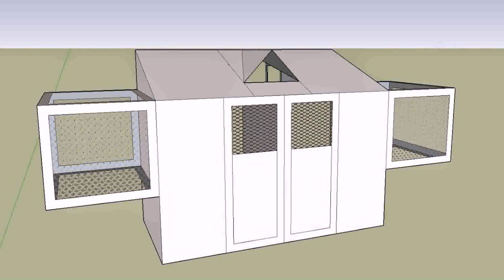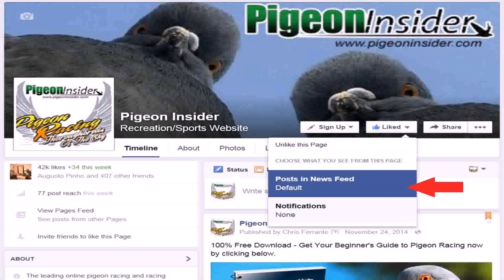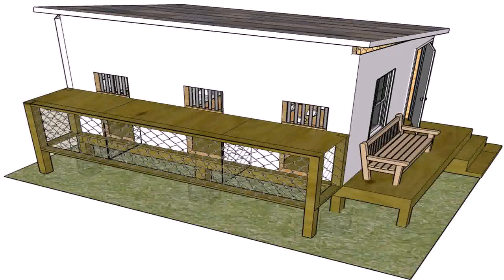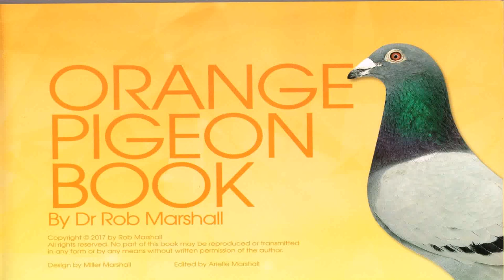Beginner Pigeon Loft Design (see description)